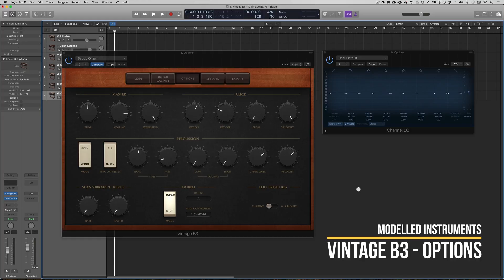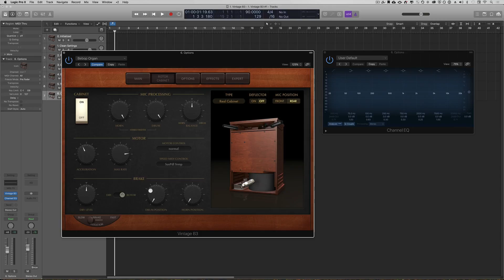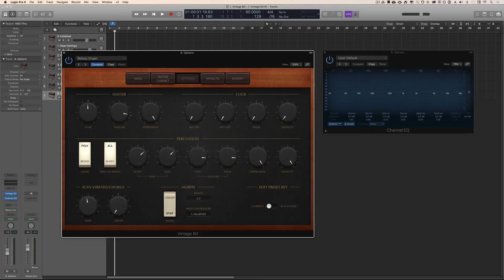Logic Pro X Hammond B3 Organ | Options Page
Part 3 of the complete guide to Logic Pro X's Vintage B3 Hammond Organ.